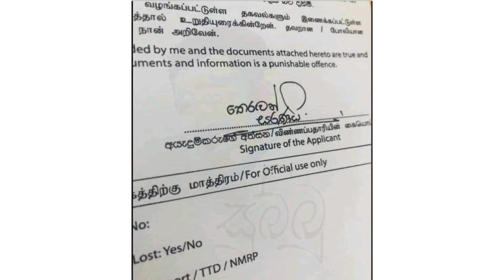තෙරුවන් සරණයි කියල එක රැයෙන් රටම හිනැස්සපු කපල් එක|wedding video|theruwan saranai!...